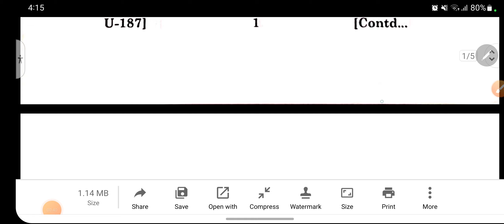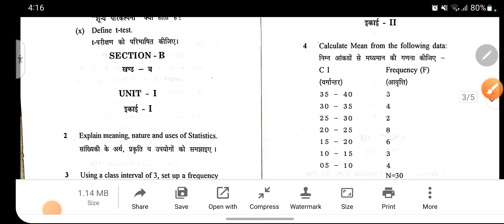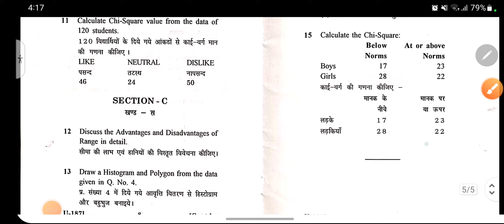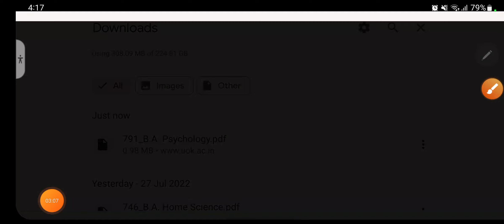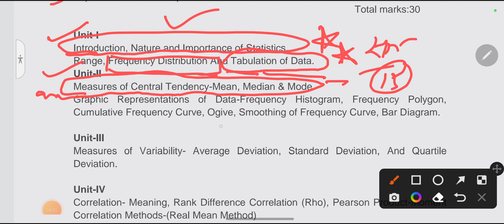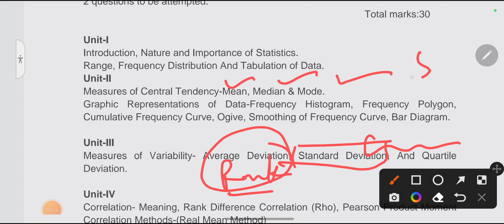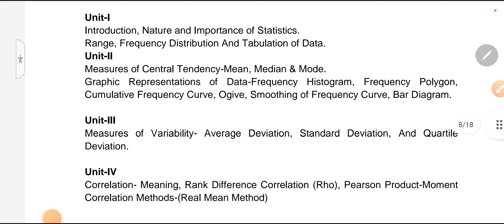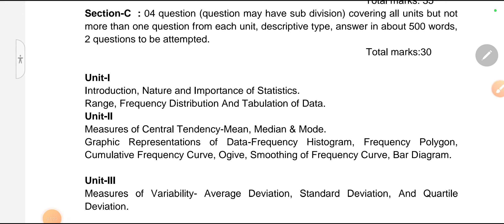Important Questions of BA PART 2nd Psychology मनोविज्ञान पेपर 1st